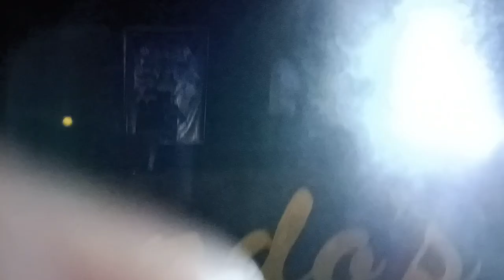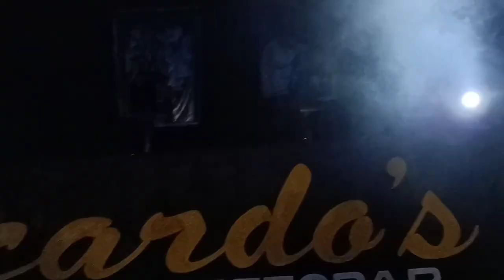WINSTON LEE FT.DRAGON UNIT(TEAM ONE UP CEBU) Vlog Event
WINSTON LEE Da BEST ( DRAGON UNIT FAMILY) Ft TEAM ONE UP CEBU
DRAGON UNIT & WINSTON LEE
TEAM ONE UP CEBU
- COOL HIGH CLOTHING
- TUNAY CLOTHING
- SOUTHSTYLE CLOTHING DEPOT
- GROUND ZERO CLOTHING DEPOT
- LEVEL GROUND VAPESHOP
- STAYLOW 0.1 CLOTHING
- PAYTERA CLOTHING